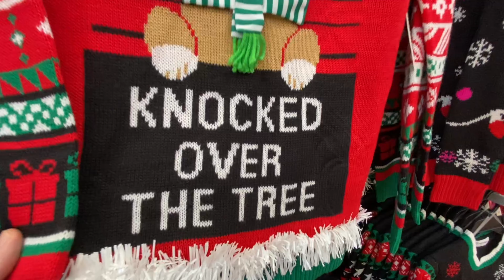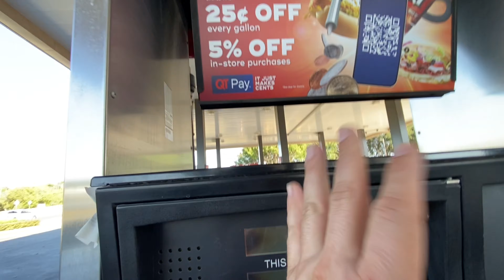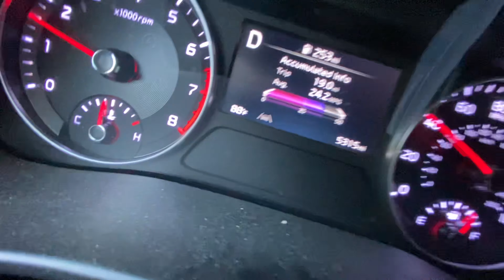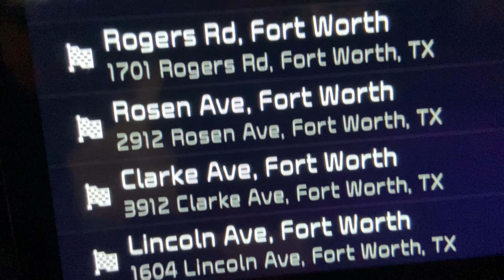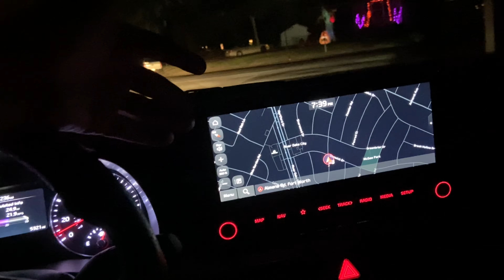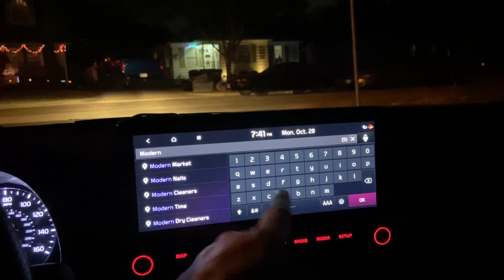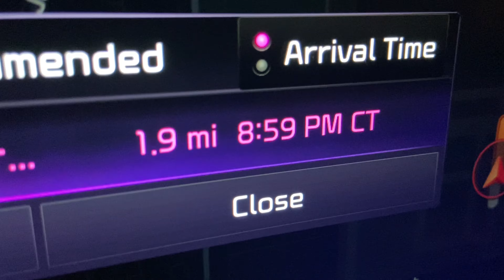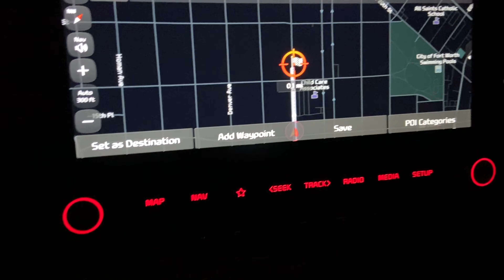Walmart Halloween and cheaper Ramen noodles / Restaurant delivery - KIA’s map navigation & guidance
Walmart Halloween and cheaper Ramen noodles / Restaurant delivery - KIA’s map navigation & route guidance

Also named, The Cole Spivey channel for YouTube.

Thanks y’all,
TheColeandLindaFilmmakerBand
p.s.s.
Listen to TheColeandLindaFilmmakerBand on Bandcamp.com

Or
Cole Spivey (as The Linda and Cole band)

Thecoleandlindafilmmakerband

Literature friends.

LLC.